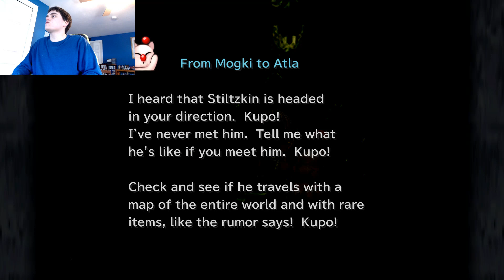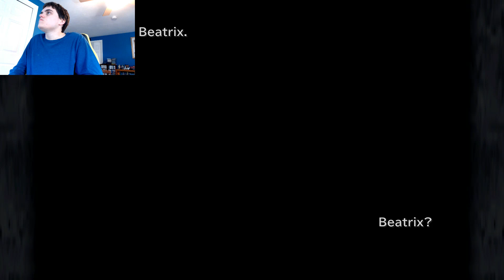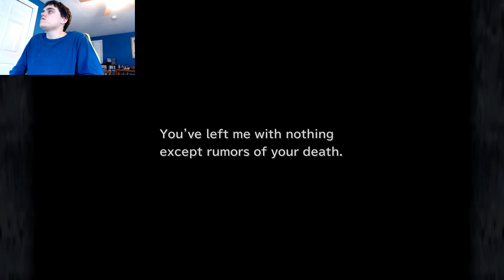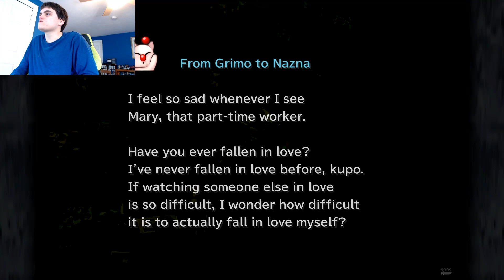Final Fantasy 9 Part 12: Losing All My Cards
I suck at Triad Master